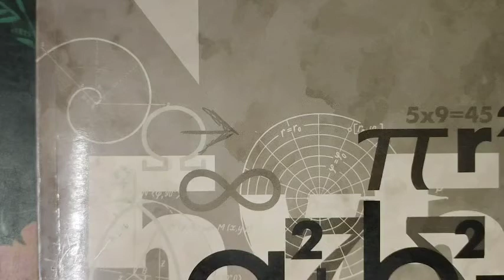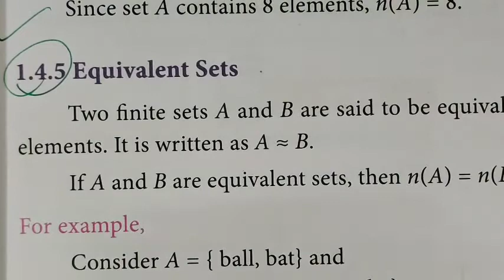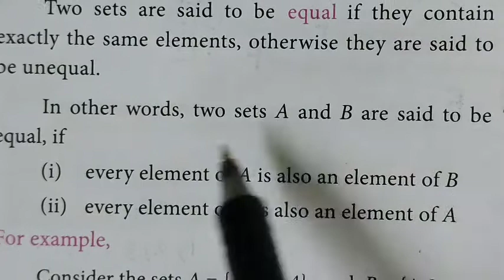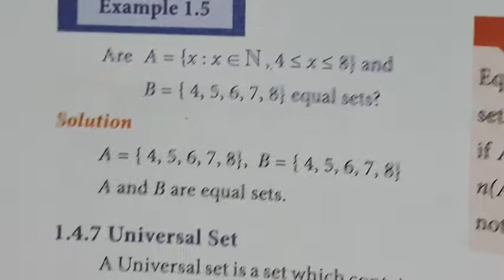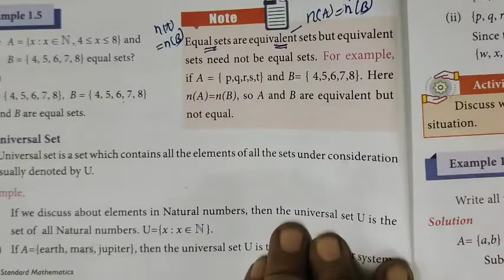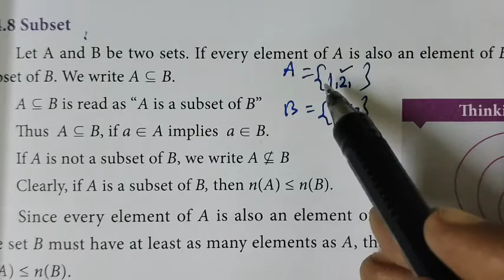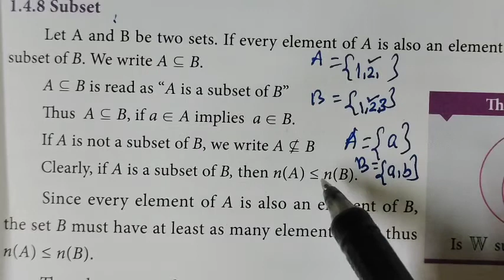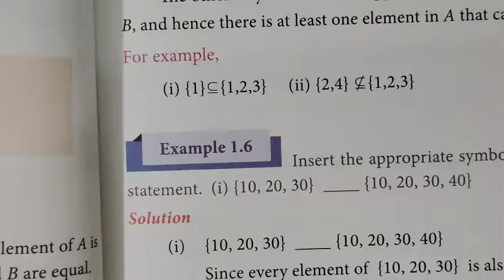9-Maths[Equivalent, Equal and Subset] Setlanguage@Gomathidharmarajan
9-Maths[Equivalent, Equal and Subset] Setlanguage‎@Gomathi Maths

9th English
Degrees of comparison 👍